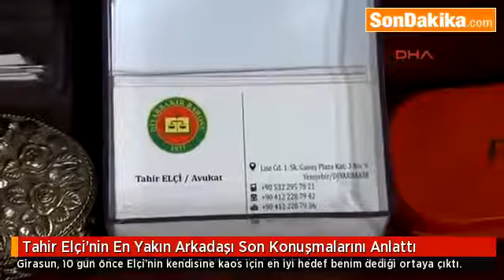Tahir Elçi'nin En Yakın Arkadaşı Son Konuşmalarını Anlattı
Diyarbakır'da, öldürülen Baro Bakanı Tahir Elçi'nin en yakın arkadaşı ve aile avukatı olan Neşet Girasun, 10 gün önce Elçi'nin kendisine "kaos için en iyi hedef benim" dediği ortaya çıktı.